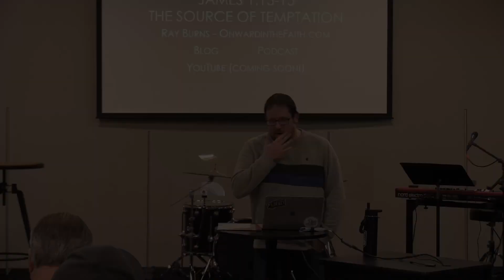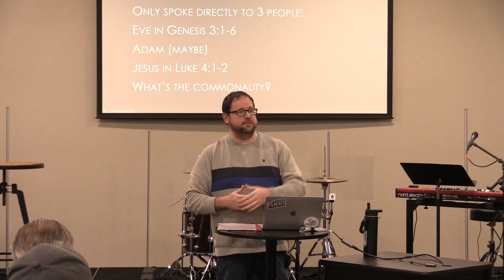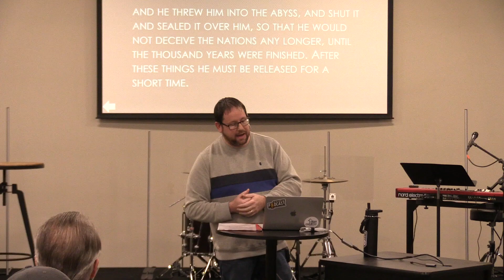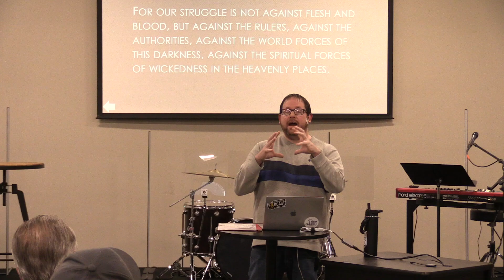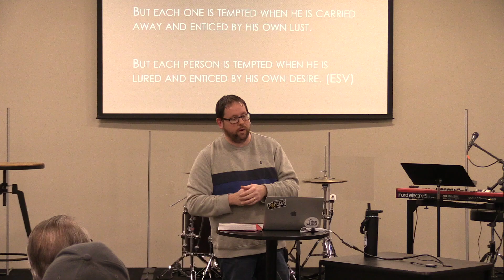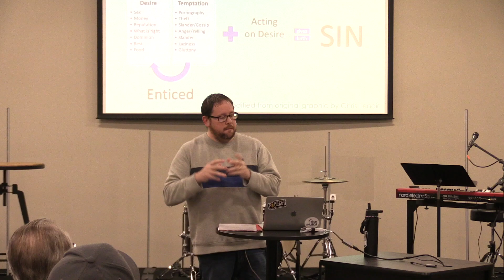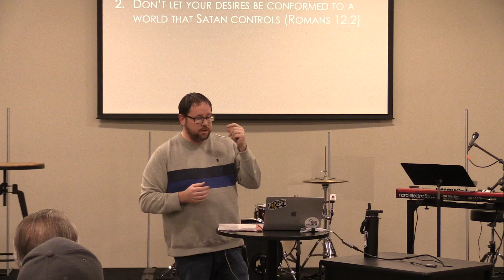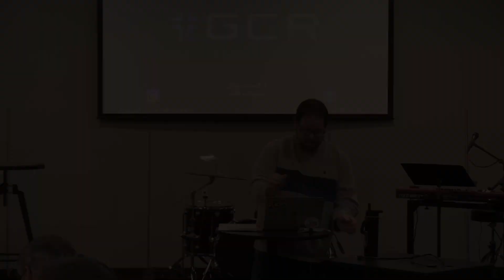GCR - James Chapter 1